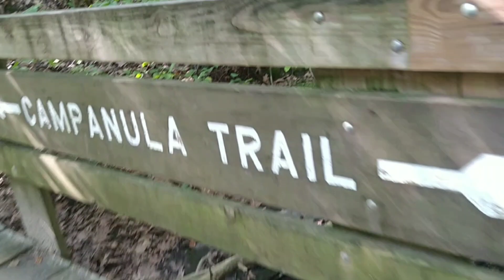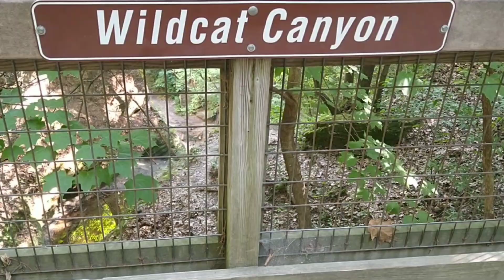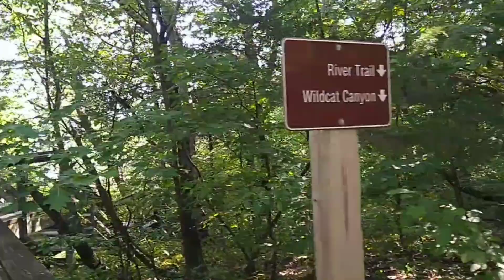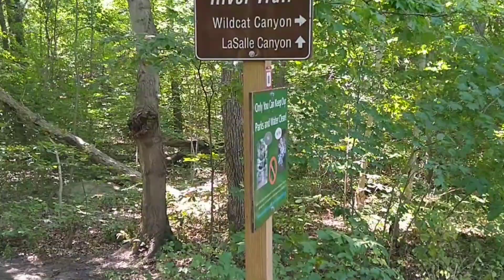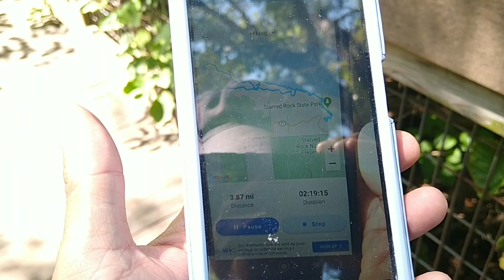WTF-Wandering The Forest Friday | Starved Rocks State Park, Illinois (Day 2 Part 3)